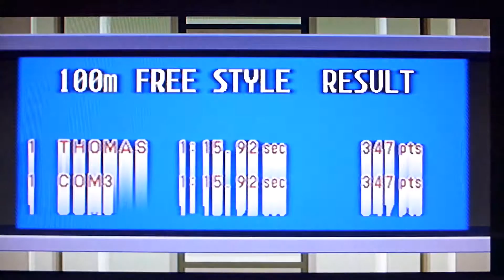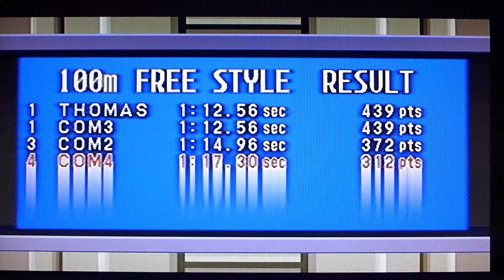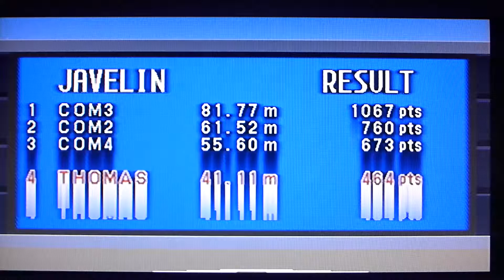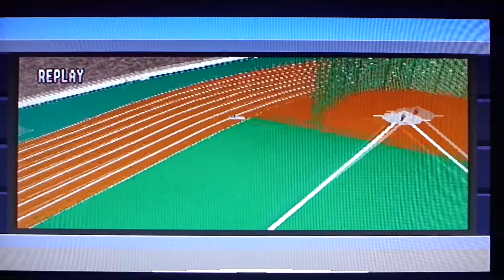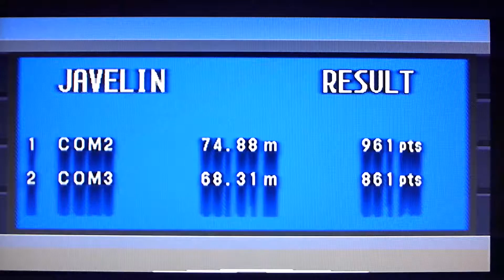#455 Zock' mal wieder...International Track&Field...Schweiss gegen Medaillen! [PS1 / PSX]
Es ist mal wieder Olympiade, und natürlich darf da ein entsprechendes Game dazu nicht fehlen :-)
Diesmal Zocke ich International Track&Field auf der PS1.
Wünsche Euch viel Spass beim Zuschauen, Euer Thomaniac!